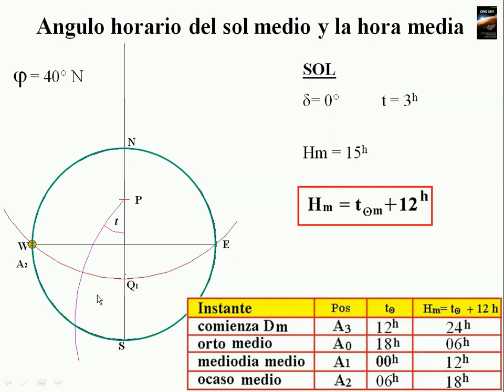tiempo4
Relación entre el ángulo horario del Sol medio y la hora media (Hm)